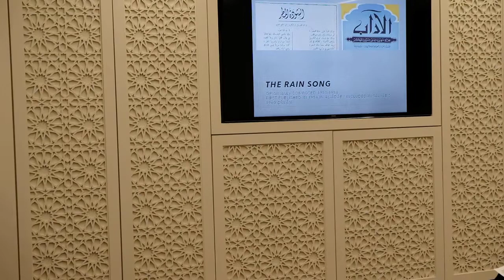Dr. Levi Thompson - Poetry & Prose Lecture 10/29 - Part I